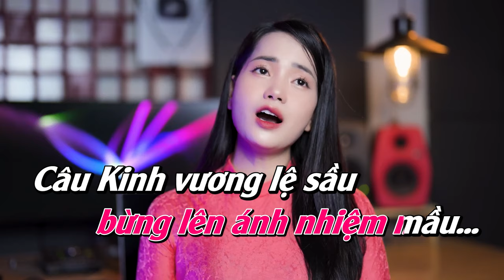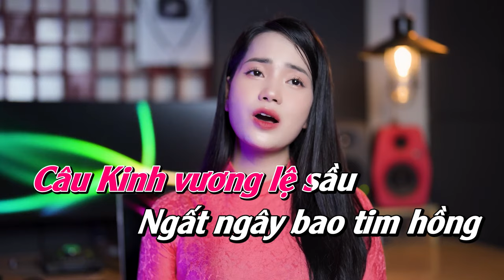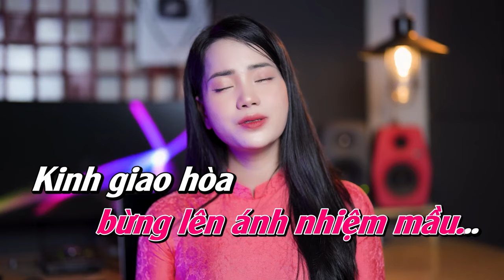[KARAOKE TONE NỮ] - LỜI KINH VƯƠNG LỆ SẦU | THANH HOÀI | KARAOKE THÁNH CA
🎵 Ca khúc: Lời Kinh Vương Lệ Sầu
🎼 Sáng tác: Phạm Đức Huyến
🎼 Hòa âm: Nguyễn Ngọc Thắng
🎙Ca sĩ : Thanh Hoài

✒ Booking:  Nhạc Thánh Ca Toàn Quốc (Nationwide Event)